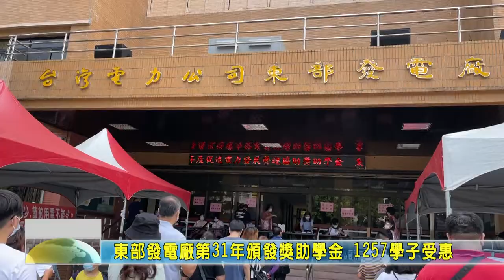20210807 02 東部發電廠第31年頒發獎助學金 1257學子受惠